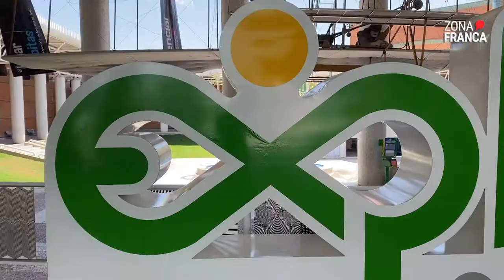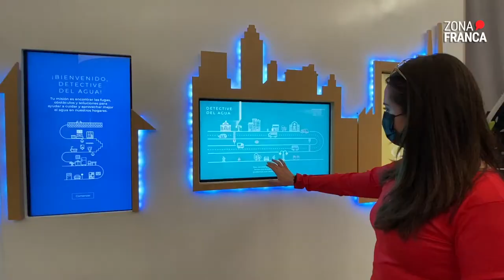Explora se renueva ¡Conócelo!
Explora León ha renovado ¡Ven a conocer la transformación en este DíaDelNiño!